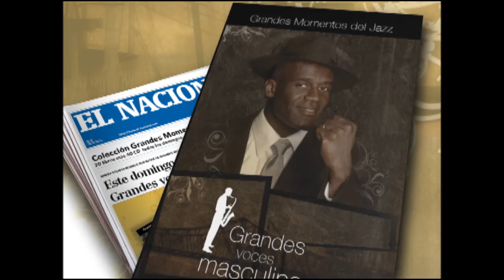Comercial de TV El Nacional, Versión Te Hace Falta un Poco de Jazz Discoteca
AÑO: 2008
PAÍS: VENEZUELA
CLIENTE: EL NACIONAL
PRODUCTO: El Nacional
VERSIÓN: Te Hace Falta un Poco de Jazz Discoteca
DURACIÓN: 30 segundos
AGENCIA DE PUBLICIDAD: N/A
PRODUCTORA: ABRAHAM PULIDO & ASOCIADOS, C.A.
DIRECTOR: Abraham Pulido.
DP: Rubén Belfort
SCRIPT: Ricardo Lorenzo.
DIRECTOR CREATIVO: N/A
PRODUCTOR EJECUTIVO: Mercedes Guzmán.
DIRECTORA DE ARTE: Mercedes Guzmán.
MÚSICO: Miguel Mardeni.
LOCUTOR: Iván Loscher
EDICIÓN: Carlos Eduardo Serrano
ASISTENTE DE ARTE: Mariana Belandria
POST- PRODUCTOR: Carlos Eduardo Serrano
ESTUDIO DE SONIDO: Mardeni's Estudios
GAFFER: N/A
FOTOGRAFÍA FIJA: N/A